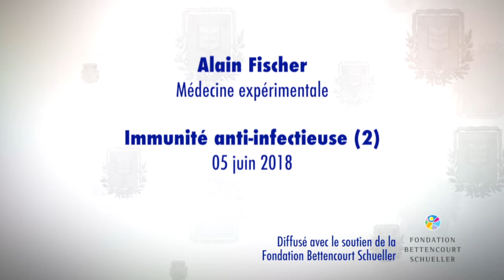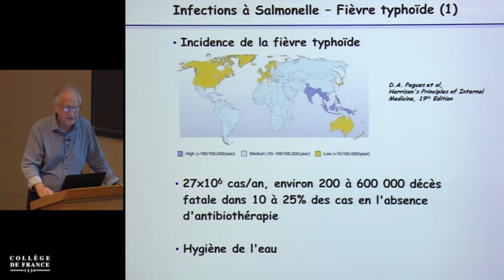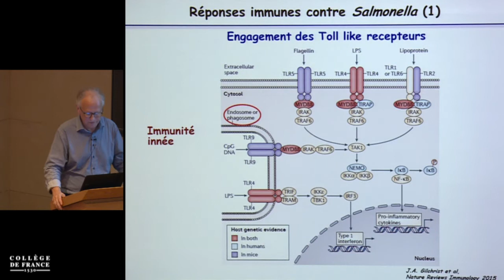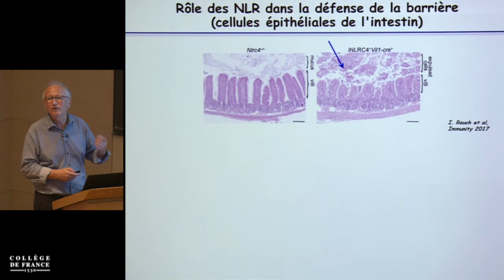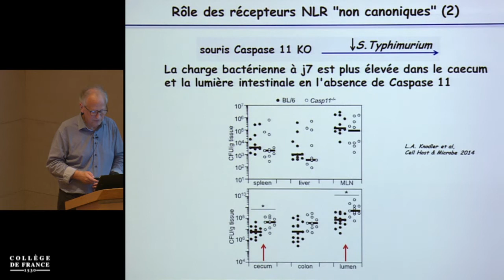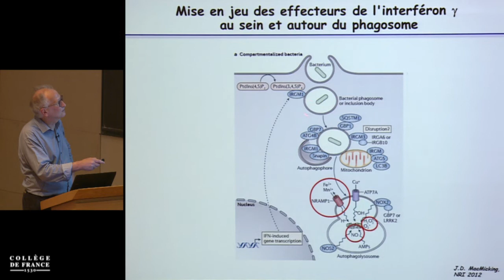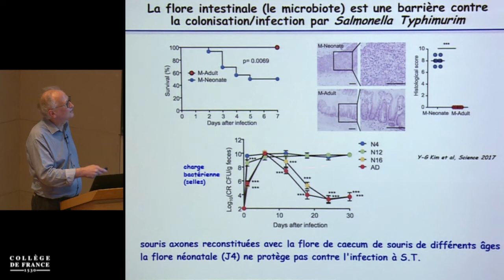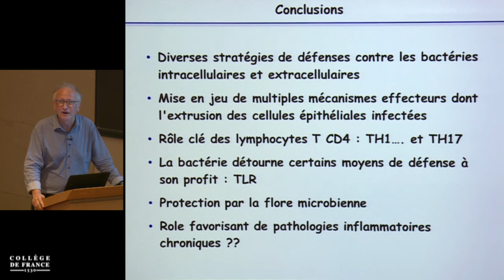Immunité anti-infectieuse II (8) - Alain Fischer (2017-2018)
Enseignement 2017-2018 : Immunité anti-infectieuse (2)
Cours du mardi 5 juin 2018 : Immunité contre les microorganismes à développement intracellulaire

Intervenant(s) : Alain Fischer, Collège de France

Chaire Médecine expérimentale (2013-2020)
Professeur : Alain Fischer